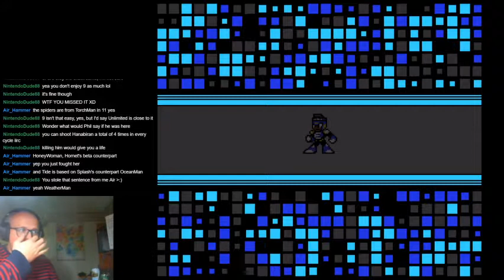Mega Man Rock n Roll Blind Run pt. 12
Blind run of Mega Man Rock and Roll.

Part 12 Back to Reactor Man's Stage. This time Dagger Man Sub Boss does me in.